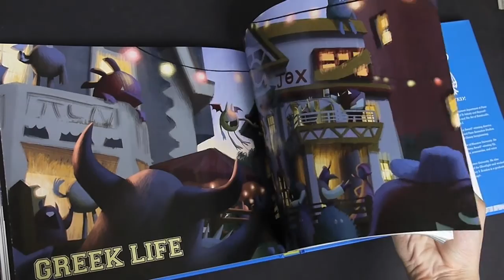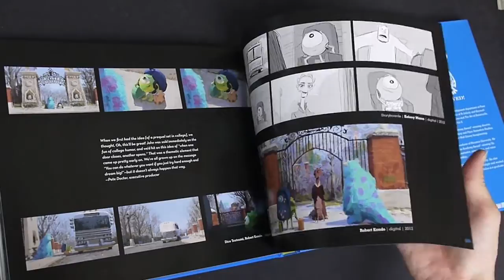The Art of Monsters University